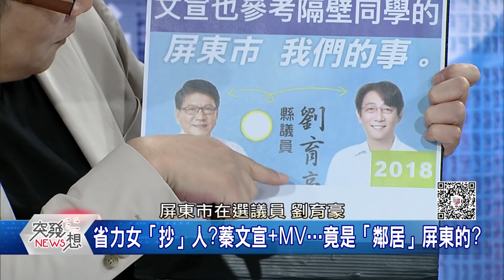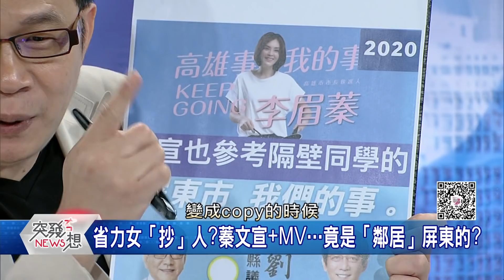精華片段》蓁是省力女「抄」人?啥都抄?藍委也看不下去猛搖頭了?【突發琪想】20200728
下載【年代電視】APP：
iOS平台：